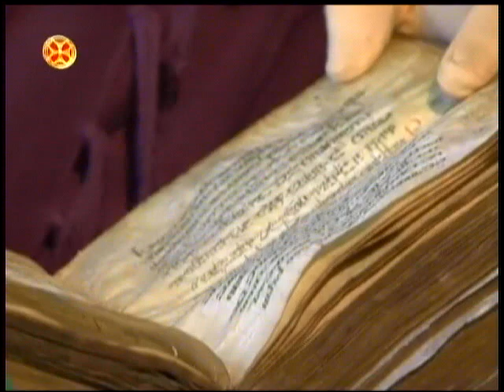მრწამსის განმარტება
mrwamsis ganmarteba